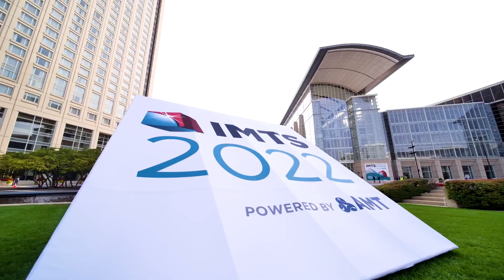Meet the Machinists at the KERN IMTS 2022 Booth | Autodesk Fusion 360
The team at Autodesk Fusion 360 loves engaging with our instamachinist community virtually and in person! We got invited to a meetup at the KERN booth at IMTS 2022 in Chicago, and we caught up with old and new friends that are doing cool things in machining and manufacturing.